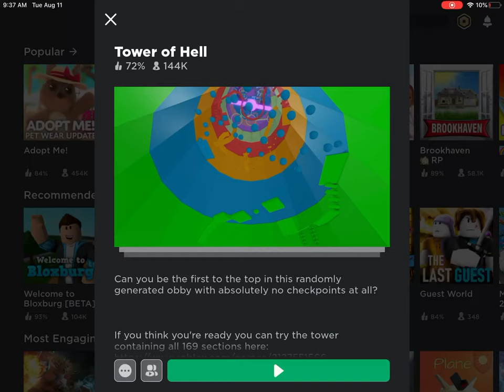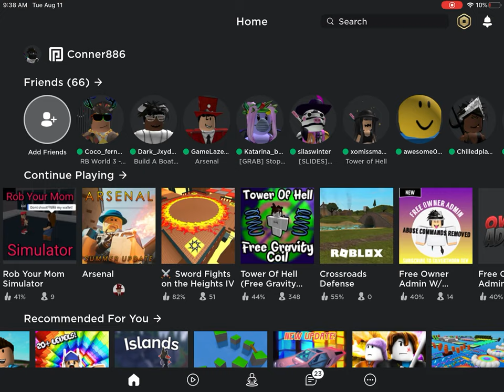Is Roblox Getting Hacked? Noobs Avatars?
This happens in many games and is unknown if is a problem at Roblox.